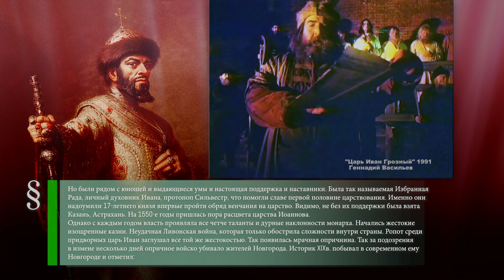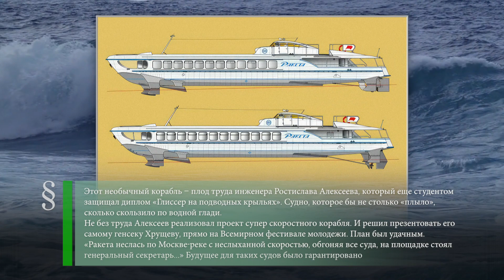Иван IV Грозный (1530-1584) - Экспедиция Петра Пахтусова (1833) - Корабль «Ракета» (1957)